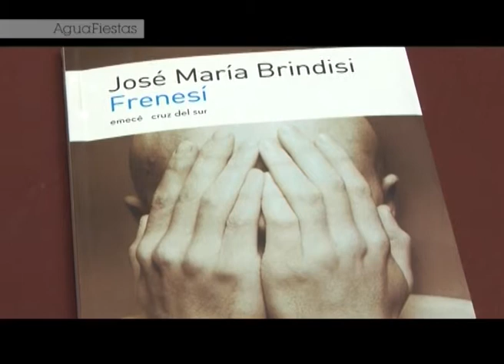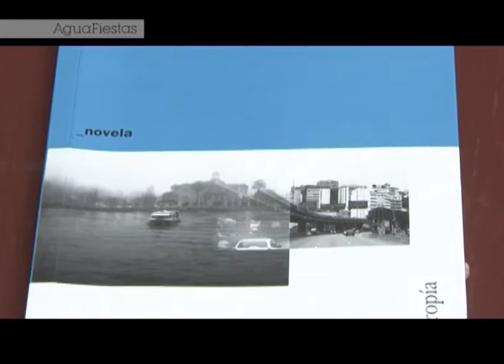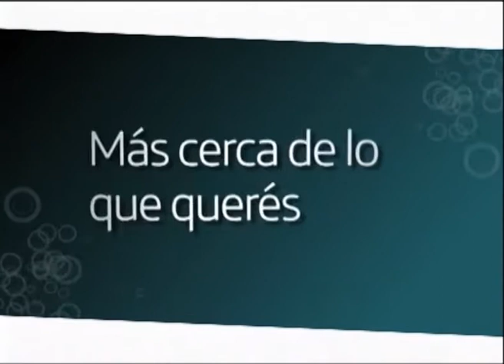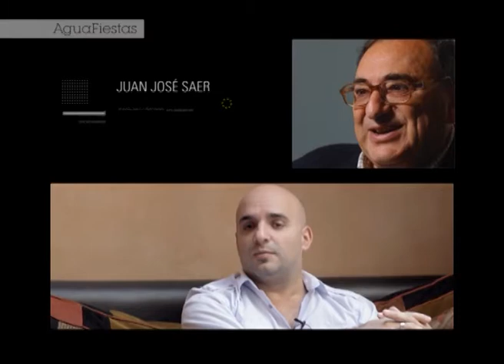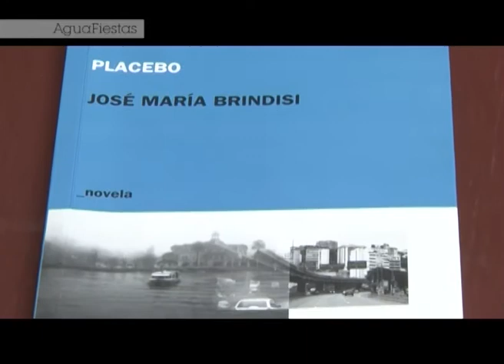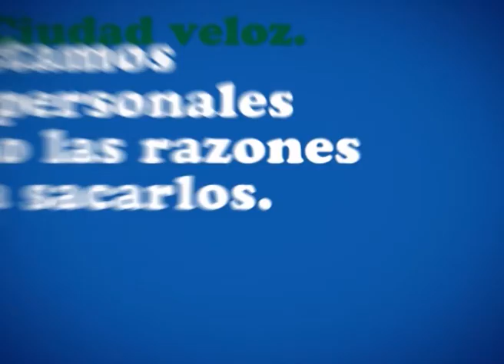Aguafiestas temporada 3 Programa 9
Literatura argentina, con Marcelo Gioffré, Ricardo Matossian y José María Brindisi